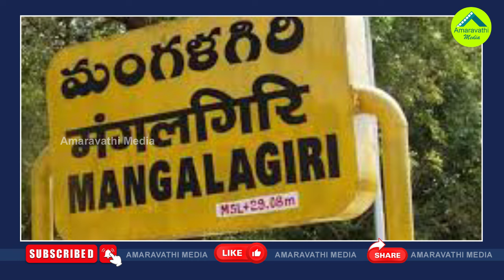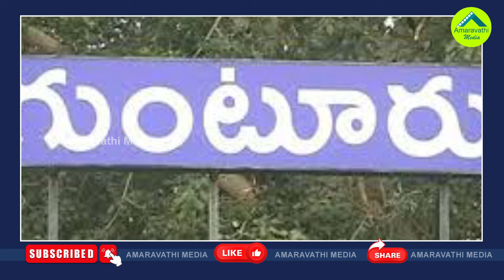నారా లోకేష్‌కు మంగళగిరిలో మళ్ళీ ఓటమి తప్పదా?| Will Nara Lokesh Win This Time In Mangalagiri?